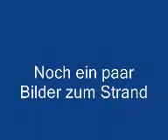Barraca7irmaos 004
Barraca7irmãos antiga D´Leon Beach Bar, Praia do Farol de Itapuã, Salvador - Bahia - Brazil
Beachbar in Salvador da Bahia - Brazil  Pictures from the Beach